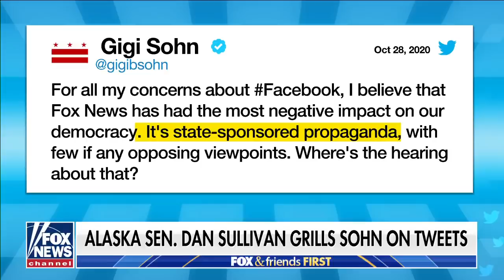Concha: Biden is always three steps behind and it's only getting worse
Fox News contributor Joe Concha discusses the factors contributing to President Biden's falling approval ratings.